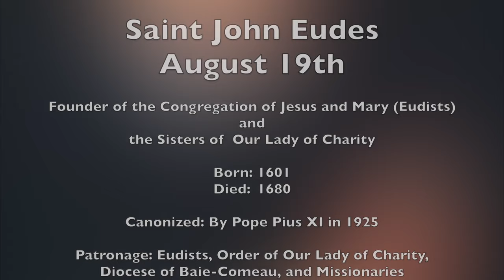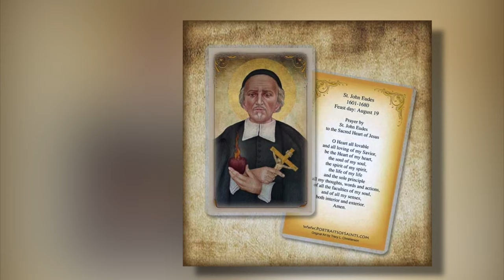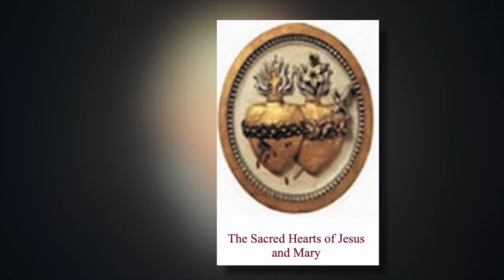Saint John Eudes, Confessor - August 19th.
AnaStpaul. (2022b, August 18). Saint of the Day – 19 August – St John Eudes (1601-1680) confessor,. AnaStpaul.

Catholic Encyclopedia -Bl. Jean Eudes. (n.d.).

Butler, Alban. Fr., "AUGUST." In "Lives of the Saints: for every day of the year"."ST. JOHN EUDES".,292-294, North Carolina: TAN Books, 2012.

Magnificat, E. (n.d.-f). Saint John Eudes, Founder of the Congregation of Jesus and Mary.